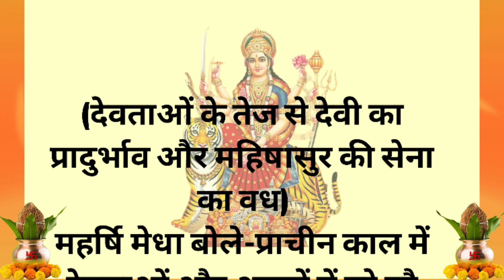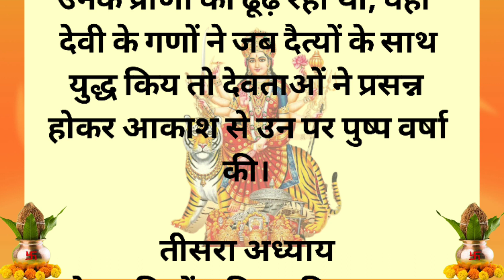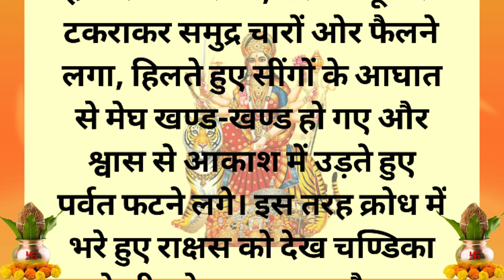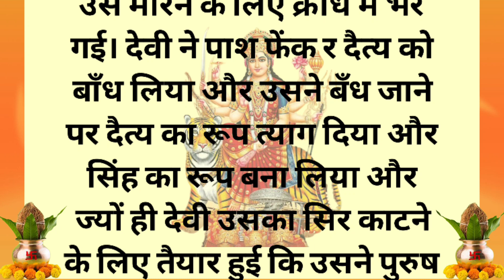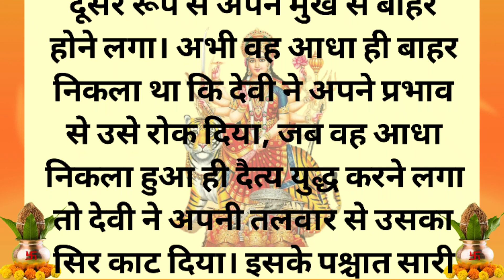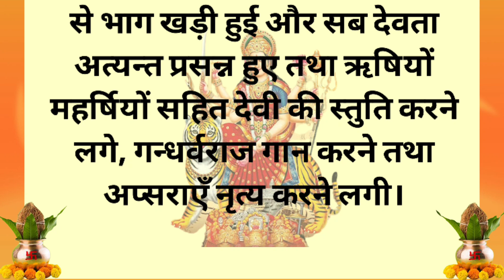नवरात्रि के दूसरे दिन दुर्गा सप्तशती पाठ द्वितीय अध्याय। durga saptashati path,Navratri katha day -2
नवरात्रि के देसरे दिन दुर्गा सप्तशती पाठ द्वितीय अध्याय। durga saptashati path, Navratri katha day -2 ot 3

दुर्गा सप्तशती का पाठ मां दुर्गा को पूरी तरह से समर्पित है, जिसमें यह बताया गया है कि किस तरह से मां ने देवों और संसार की रक्षा के लिए भयंकर से भयंकर राक्षसों का वध किया था। दुर्गा सप्तशती की उत्पत्ति मार्कण्डेय पुराण से हुई है, जो 18 प्रमुख पुराणों में से एक है। इसकी रचना 400-600 ई. के बीच हुई थी और दुर्गा सप्तशती को सबसे शक्तिशाली ग्रंथ माना जाता है। पाठ में सप्तशत यानी 700 श्लोक हैं और इस कारण पूरी रचना को दुर्गा सप्तशती के नाम से जाना जाता है।
इसमें 13 अध्याय हैं, जिनमें कवच, अर्गला और कीलक शामिल हैं, जो साधक इस पवित्र पाठ को करना चाहते हैं उन्हें इस बात का ध्यान अवश्य रखना चाहिए कि उन्हें सबसे पहले कवच, अर्गला और कीलक से शुरुआत करनी है, जिनके बिना पाठ अधूरा माना जाता है। इस पाठ से साधक के जीवन की सारी मुश्किलों का अंत होता है। परिवार में खुशहाली आती है और घर में सदैव मां लक्ष्मी का वास होता है।
दुर्गा सप्तशती पाठ का नियम - नवरात्रि के पहले दिन से दुर्गा सप्तशती पाठ की शुरुआत करनी चाहिए। पाठ करते समय लाल रंग का वस्त्र धारण करें। पाठ के दौरान बातचीत न करें। पाठ करते समय सफाई का विशेष ध्यान दें। दुर्गा सप्तशती के 13 अध्याय को एक ही दिन में पूरा करने का विधान है। लेकिन किसी वजह से पाठ पूरा नहीं हो पाया हो, तो नौ दिनों में अपने पाठ को पूरा कर लें। पाठ के दौरान ब्रम्‍हचर्य का पालन करें। पाठ में जल्दबाजी न करें। पाठ लय में होना चाहिए। दुर्गा सप्तशती का पाठ करने वाले को मांस-मदिरा, लहसुन-प्याज का सेवन भूलकर भी नहीं करना चाहिए।